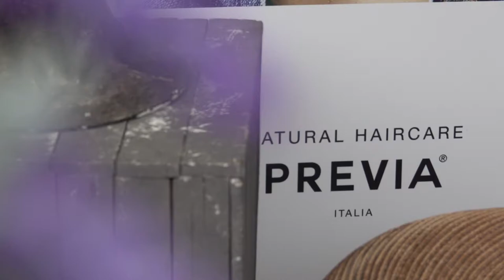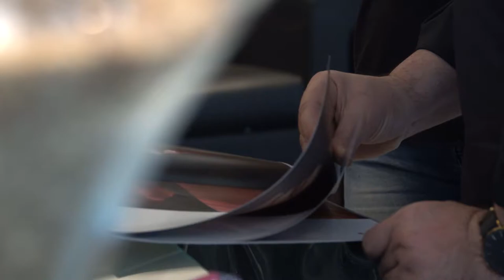Dive&Divine - Primavera Estate 2018